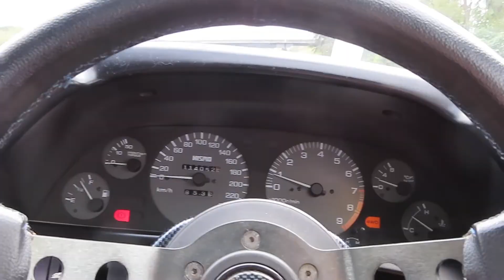Slammedenuff Myrtle Beach 2020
I had such a fun almost week with everyone even though some of it was a disaster. Thankfully the skyline made the entire trip and then some without any issues. Big thanks to the homies for making it a great time!

Merch!